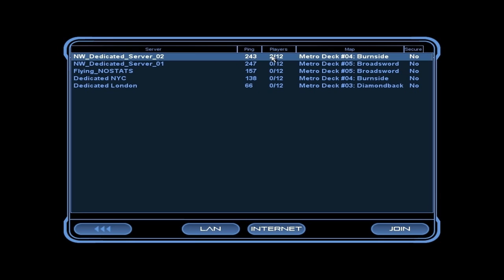The Daily Deal - Metal Drift - The Daily Deal XL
An overview of the first few hours of Metal Drift.

Your daily fix of a potato playing a video game.